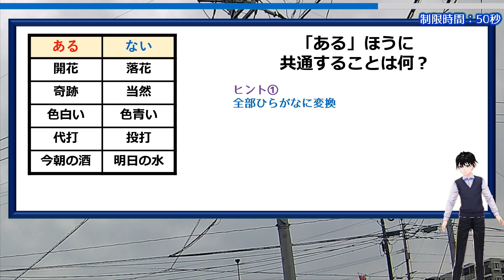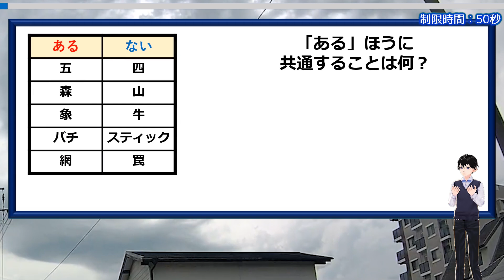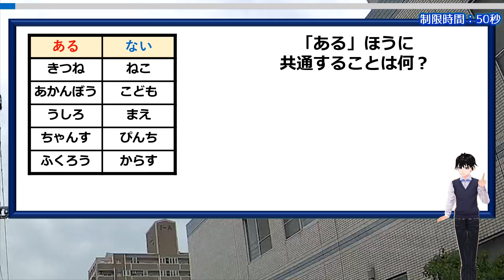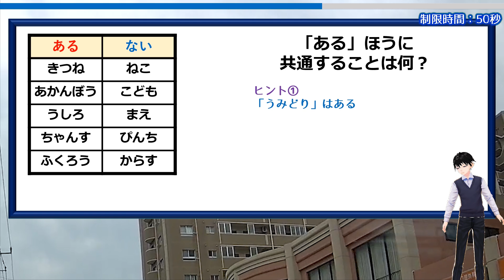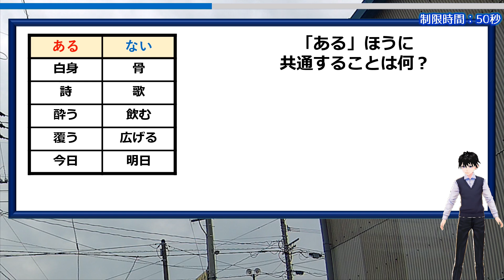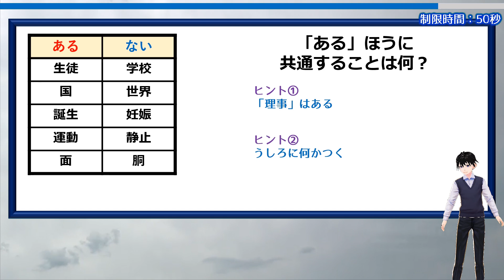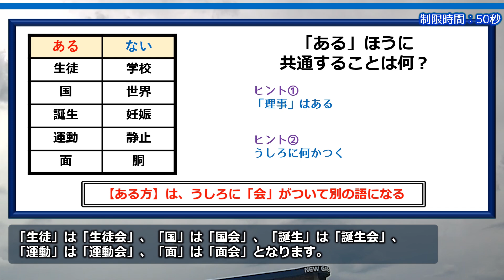【あるなし問題】固い脳をほぐす楽しい脳トレ！7問！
「ある」ほうに共通することを考える脳トレ問題です。
最低限の知識があればだれでも楽しめるレベルですので、安心して取り組んでみてください。

ひらめいたらスカッとしますよ。

背景動画素材：オリジナル

【WEBサイト】
ネタファクト

ワールドファンシー